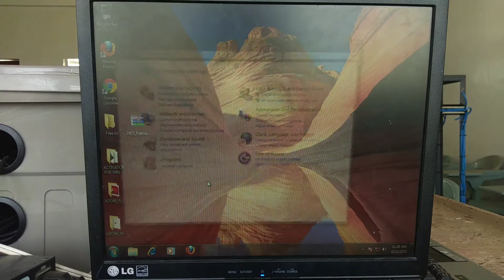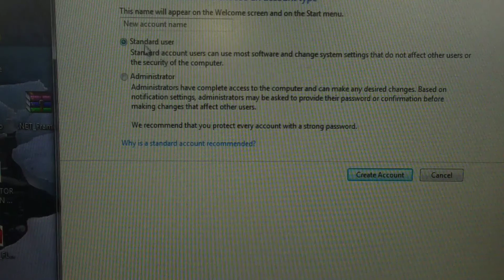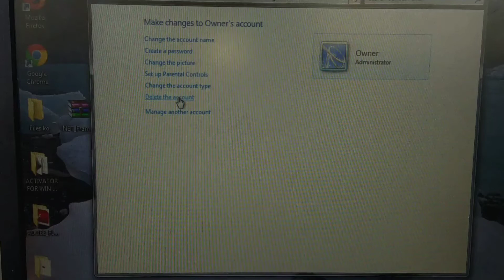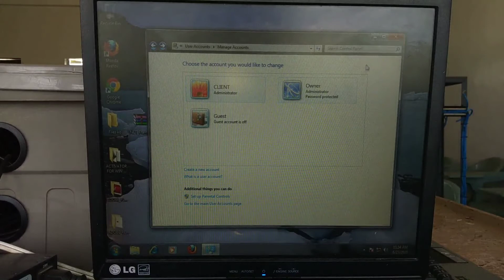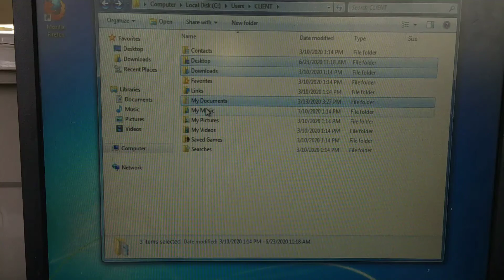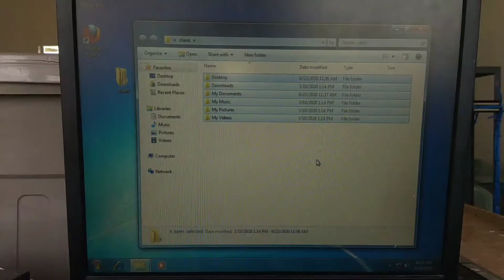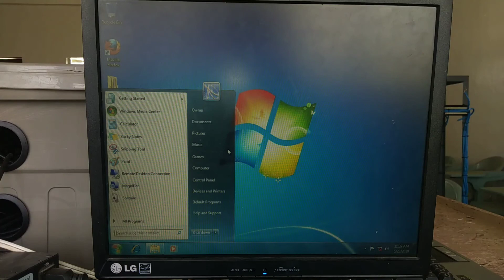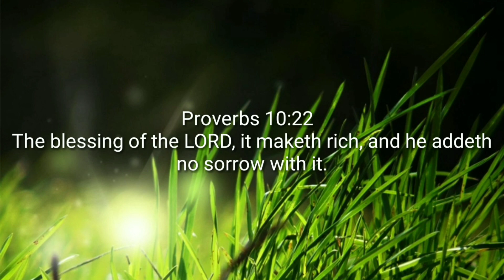PAPAANO GUMAWA NG ACCOUNT SA COMPUTER SA WINDOWS 7 PART 1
You can give a small token or love gift any amount as a desire of your heart,  its, big helps, your support will make our Pastoral house and Mini kubo Sunday school for our child thank You God will bless you to.

Paano gumawa ng account sa computer magandang Benefits sa Computer Users